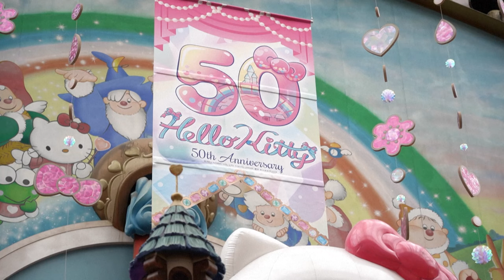Hello Kitty faz 50 anos com legião de fãs; veja curiosidades da personagem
No parque temático Sanrio Puroland, nos arredores de Tóquio, os fãs já comemoram o 50º aniversário da personagem japonesa Hello Kitty. Uma festa que vai ser brindada por admiradores e consumidores do ícone de design abstrato no mundo inteiro.